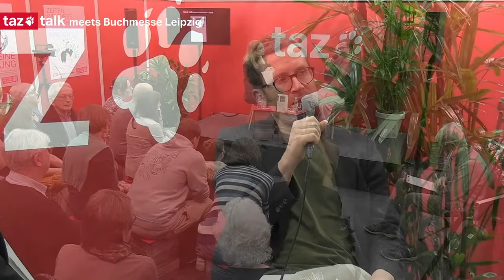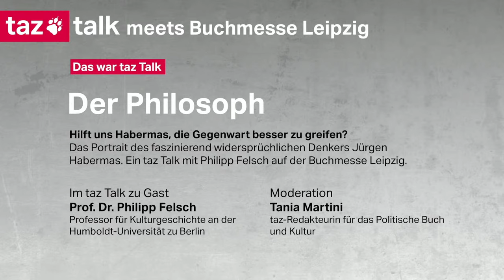Philipp Felsch: Der Philosoph – taz Talk meets Buchmesse Leipzig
Jürgen Habermas ist das intellektuelle Gesicht einer ganzen Epoche und einer der einflussreichsten Philosophen und Soziologen der Gegenwart. Philipp Felsch zeichnet das Portrait eines faszinierenden Denkers und fragt, ob sich die intellektuelle Lufthoheit Habermas‘ heute ihrem Ende zuneigt oder aktueller ist denn je.

Zu Gast im taz Talk im taz Studio auf der Leipziger Buchmesse:

🐾  Prof. Dr. Philipp Felsch wurde 1972 geboren und ist Professor für Kulturgeschichte an der Humboldt-Universität zu Berlin. Im Studium las er lieber die Bücher von Michel Foucault und Niklas Luhmann als Habermas' Strukturwandel der Öffentlichkeit - nun erscheint sein Buch „Der Philosoph" im Ullstein Buchverlag.

🐾  Tania Martini moderiert diesen Talk. Sie ist Redakteurin für das Politische Buch und Kultur, hält Lehraufträge in Kulturwissenschaften und Philosophie inne und moderiert (theorie-)politische Veranstaltungen.

Foto: Jan Single / Ullstein Buchverlage

Literarischer Frühjahrsimpuls: Weitere taz Buch Talks auf der Buchmesse Leipzig 2024

Die taz gibt es digital oder gedruckt auch als Abo - was die taz gleichzeitig am meisten unterstützt und ihre Existenz sichert. Erfahre hier mehr dazu